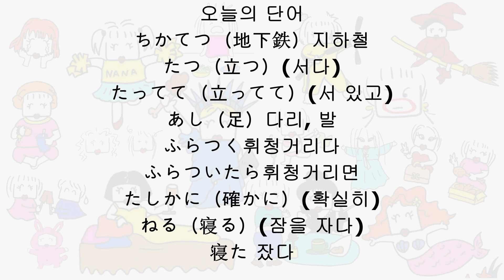019 [確かに寝たんだよね？]-[NaNa 일기]-일본어초급 일본어단어 Junana 일본어 한마디